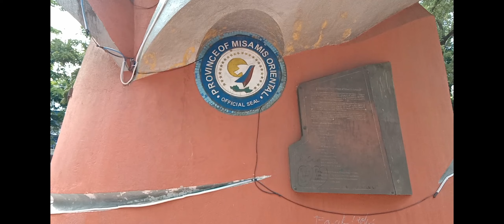MISAMIS ORIENTAL PROVINCIAL CAPITOL AND PUBLIC PLAZA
Day 02 of our visit to Cagayan De Oro, my brother and sister had the chance to visit their plaza.